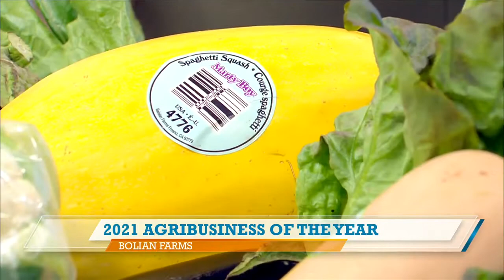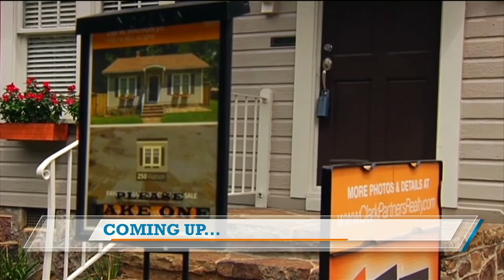KSEE TV Channel-24: Jeremy Lane Discusses Baloian Farms' Agribusiness of the Year Award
Baloian Farms' Sales Manager, Jeremy Lane, and Moss Adams' Janell Attebery, were invited as guests on the Central Valley Today show with Emily Irwin.